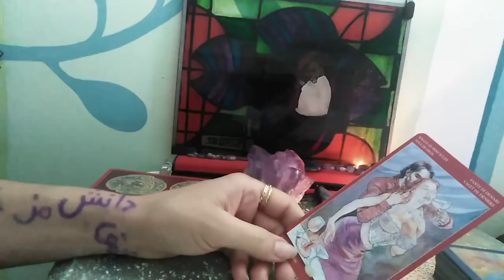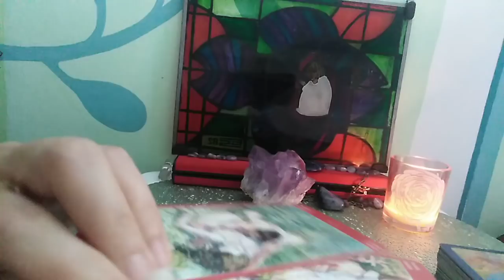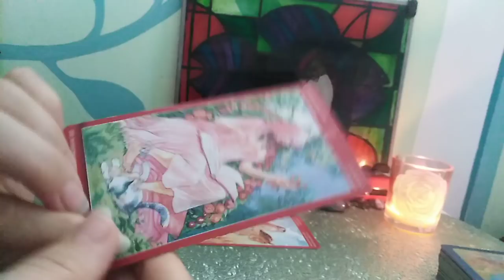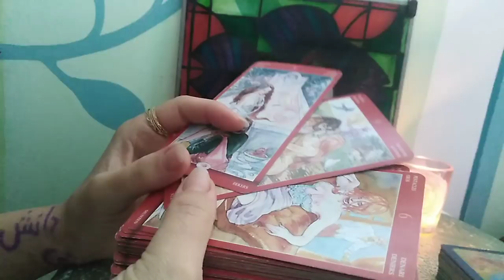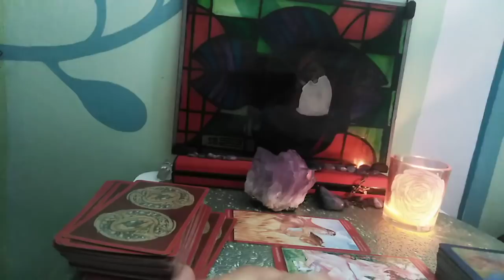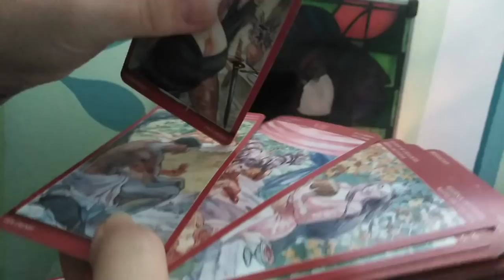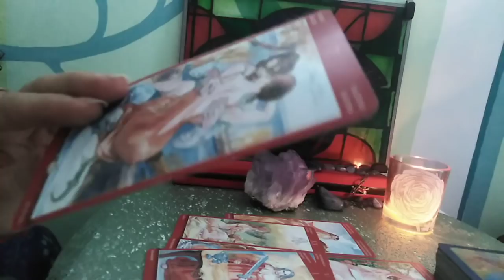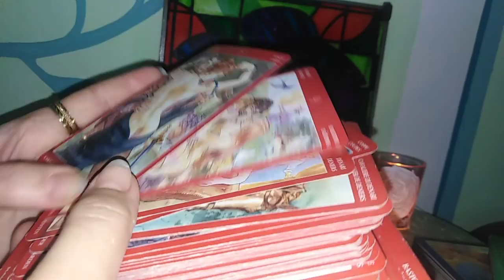FECIOARA - IULIE 2020 - Dragoste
Etalare pentru zodia Fecioarei: Soare, Luna, Ascendent, Venus sau Nodul Nord. A se retine ca aceste citiri sunt colective. Va invit sa luati informatiile care corespund vietii voastre particulare. Ma puteti urmari si pe facebook.